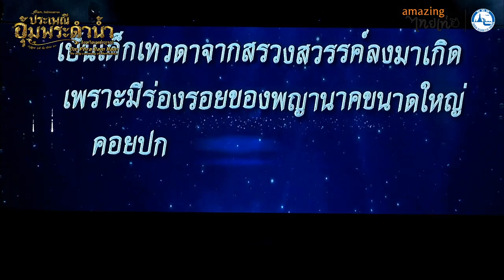พิธีเปิดการแสดงแสงสีเสียง เกริกเกียรติ ก้องฟ้า "พระพุทธมหาราชาคู่แผ่นดิน"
ณ พุทธอุทยานเพชระบุระ
เวลา 19:00น. วันที่ 28 กันยายน 2562
พระพุทธมหาธรรมราชา จ.เพชรบูรณ์